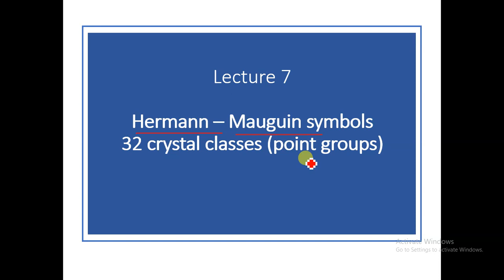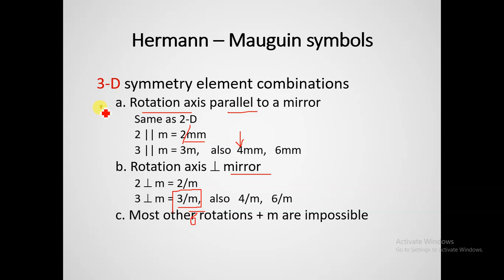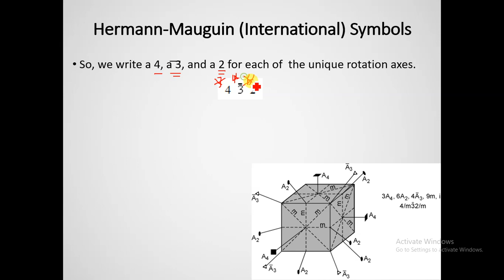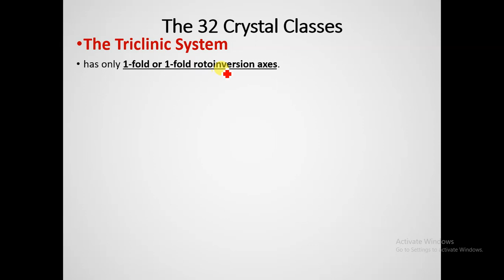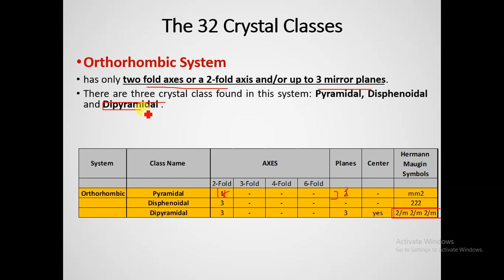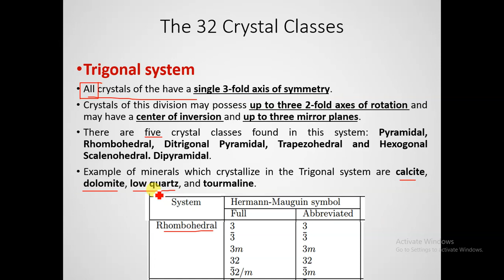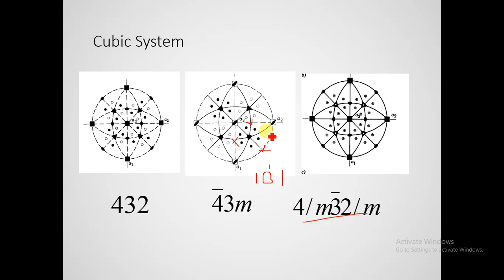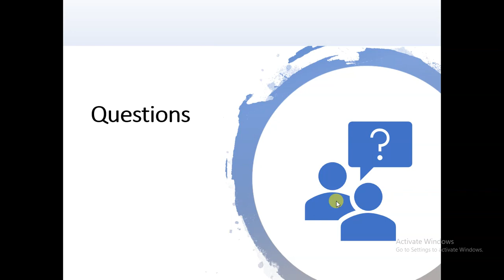Lecture 7 Crystal Chemistry (6206 & G317) 32 Crystal Classes (Point Groups)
Lecture 7 of Crystal Chemistry course (6206 & G317)
Geology Department
Faculty of Science
Alexandria University
Spring 2020